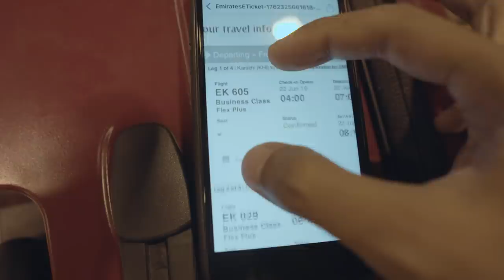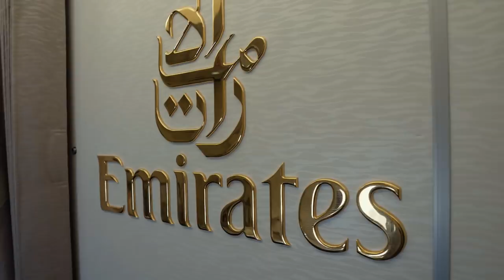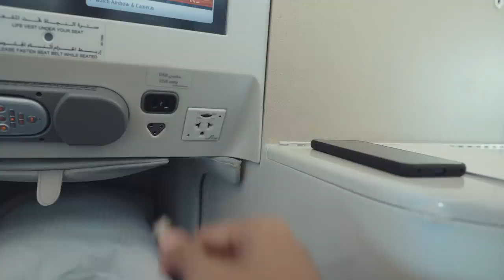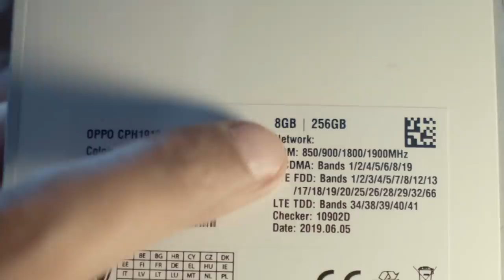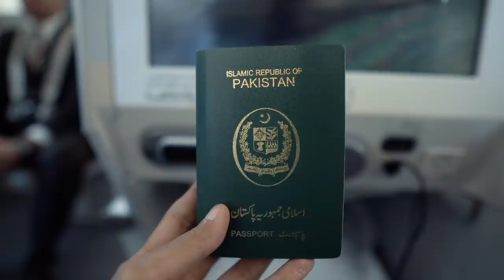Emirates A380 Business Class unboxing | VLOG | Mooroo